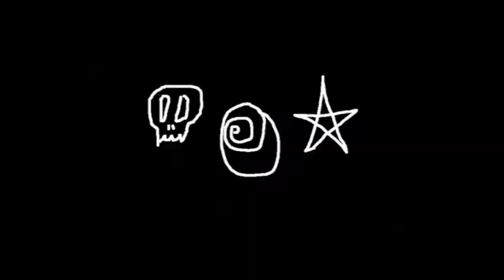DDM Girls In China Halloween 2014